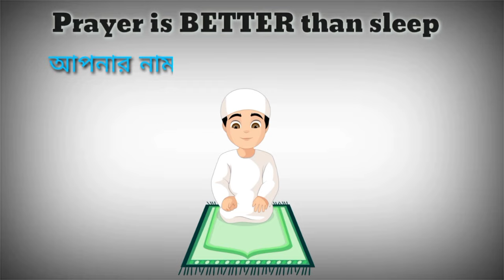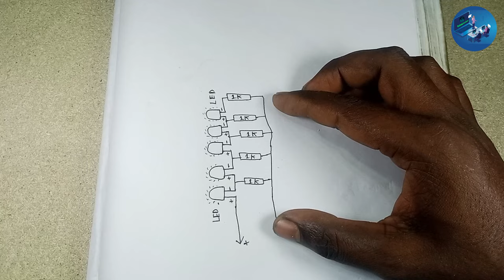how to make battery level indicator at home | battery indicator change | 12v battery level indicator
3.7v battery level indicator circuit